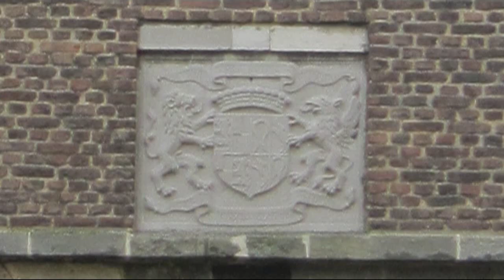Corrie de Jong & Peter Vellinga \ Ich hub 't hiej gevonge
Breuker Vasteloaves Leedjeskonkoer 2010
6 Corrie de Jong & Peter Vellinga \ Ich hub 't hiej gevonge